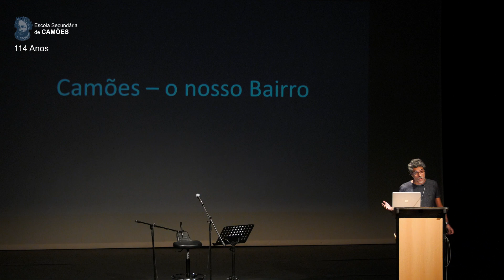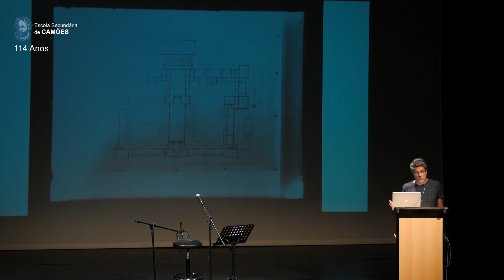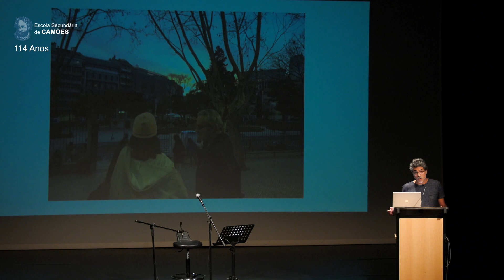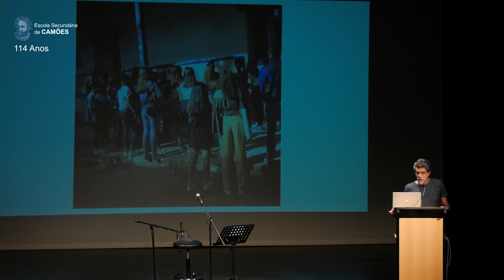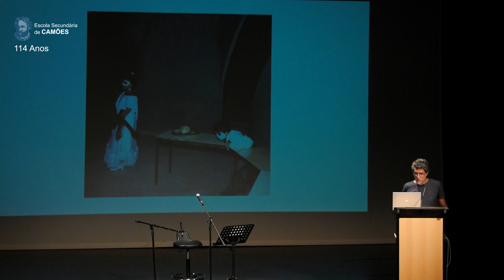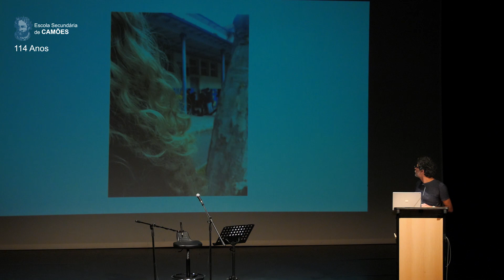Lançamento do Livro "Antes De Um Novo Tempo"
Dez ensaios sobre a Escola Secundária de Camões

Imagem e edição, José Alvega